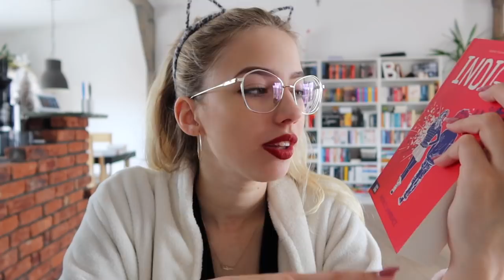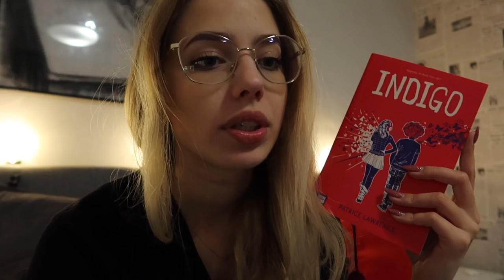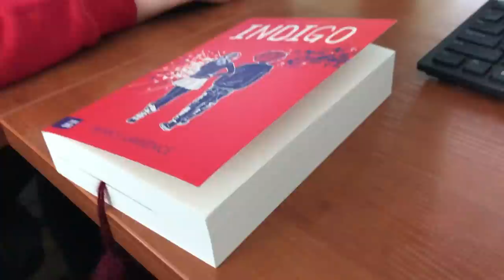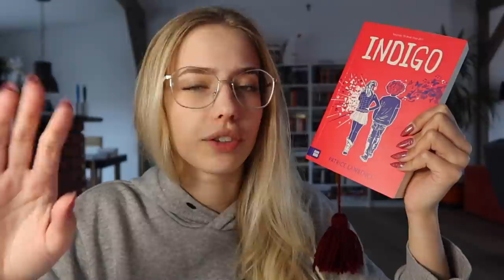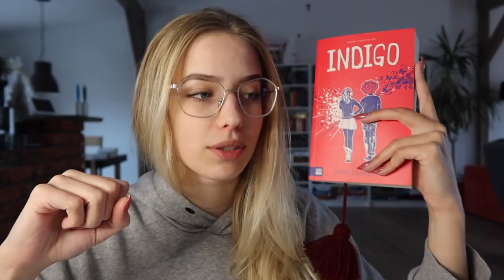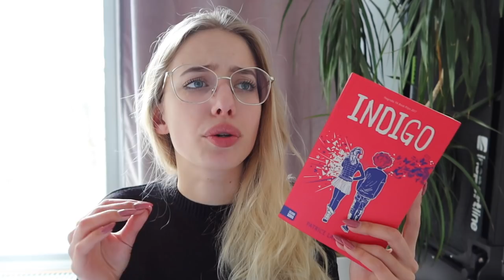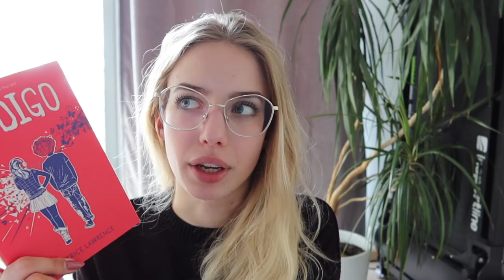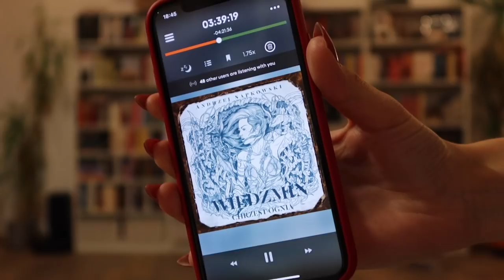Indigo, reorganizacja biblioteczki i chemia organiczna👩🏼‍🔬📚| READING VLOG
Dzisiaj reading vlog, w którym czytam Indigo.

MUZYKA
Jazzaddicts- Cosimo Fogg

⚜️Ten film powstał we współpracy z wydawnictwem.
⚜️Opinia na temat tej książki jest zarówno szczera, jak i moja. Treści znajdujące się w tym filmie bazują tylko i wyłącznie na moich osobistych odczuciach.